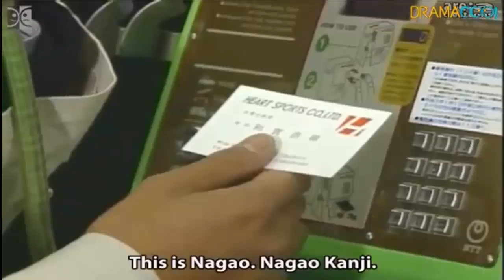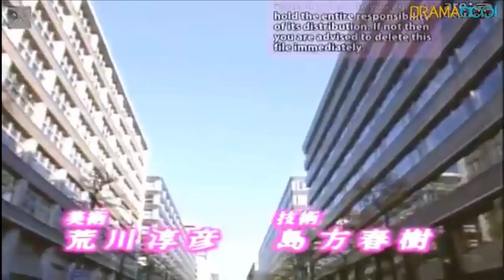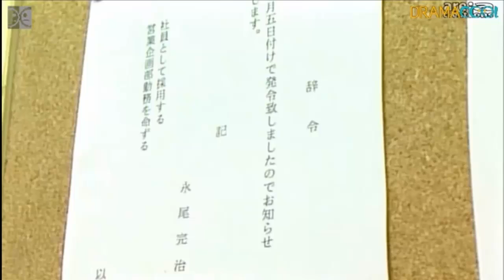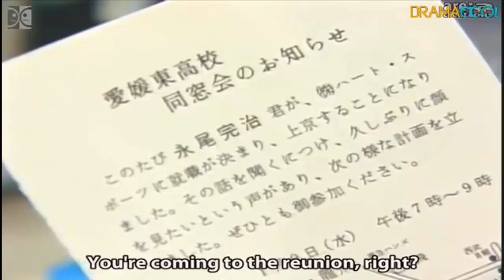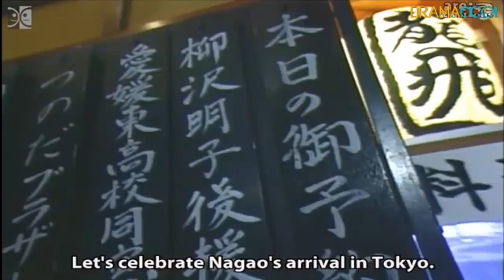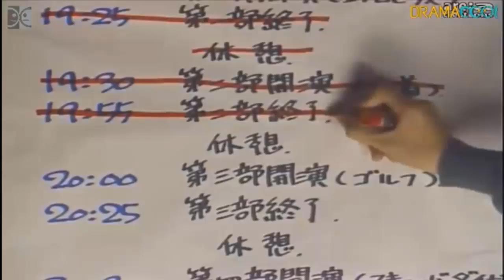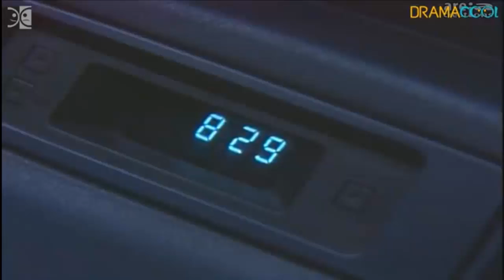Tokyo Love Story Ep 1 Eng Sub 東京ラブストーリー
Mikami, Kanji, and Satomi have been friends since they were children, having grown up in the same small town in Ehime Prefecture on the island of Shikoku. Now, all three are in their early 20s and have made their way to Tokyo for different reasons. Kanji is last to arrive, having gotten a new job in Heart Sports' sales department and transferring to the Tokyo office. At work, he meets a vivacious new colleague, Rika, as well as being reunited with his best friends from home—Mikami and Satomi. Mikami is Kanji's best male friend and Satomi is their platonic female friend whom both have had a crush on since high school. The situation becomes more complicated as Kanji sees Mikami forcedly kissing Satomi, which upsets Kanji deeply. But he heals his broken heart by developing strong feelings for Rika, who is energetic, funny, encouraging and caring. However, their relationship is a bit unstable because Kanji is dating her on the rebound, and Rika has been having a (not so) secret affair with her and Kanji's boss, Sendo. The affair is de-emphasized in the TV series, but in the manga, the affair is much more important. Rika gets pregnant with Sendo's child (not shown in the drama version). Meanwhile, Satomi thinks that Mikami was just playing with her when he kissed her, and so she rejects him. He turns to a medical school classmate, Nagasaki, and begins pursuing her. Eventually Kanji realizes Satomi's feelings, and he chooses her over Rika.